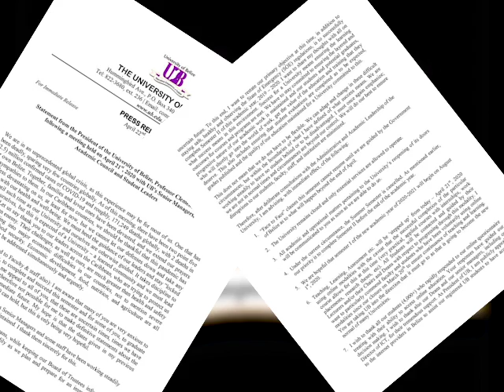Can UB Offer Other Options to Students Instead of Withdrawal?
On April twenty-second, the University of Belize issued a three-page press release to update students about steps being taken as the university navigates these uncertain COVID-19 times. There are some students, however, who are not happy about the university’s recommendation to voluntarily withdraw from courses where they are not able to “access online instruction or where the courses cannot be fully and successfully delivered by this mode.” The release noted students will not face any academic or financial penalty if they withdraw, saying they can re-register for the course whenever it is offered next. Now, many students are not happy with this recommendation because they believe that no other solid alternative was given to accommodate them for courses they have already paid for.  Some students are also concerned that withdrawing will affect when they complete their degree.  When we caught up with Chief Education Officer Doctor Carol Babb this morning, she told us that another member of the Ministry of Education sits on the board of directors of U.B., but they weren’t made aware of these concerns.